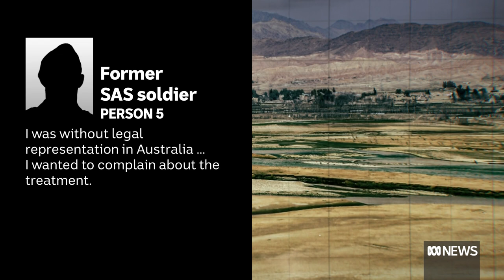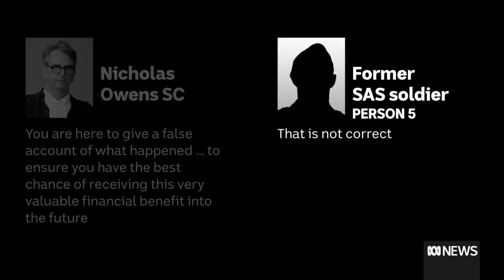Ex-soldier giving evidence for Ben Roberts-Smith says 7 Network is paying his legal costs | ABC News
A Sydney court has been told that war veteran Ben Roberts-Smith was warned to prepare for a witch hunt at a defence inquiry into allegations of war crimes.
His former SAS patrol commander returned to the witness box today, during Mr Roberts-Smith's defamation case against three newspapers.
The court heard that the witness's legal fees are being paid by the Seven Network, but he denied that was a motive to give favourable evidence.